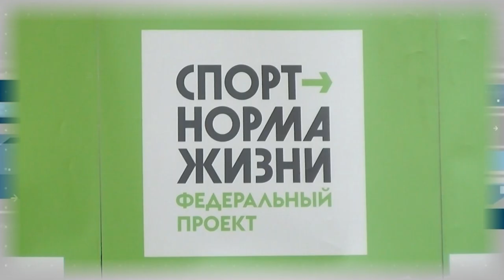Дополнительное время 24.04 - 28.04